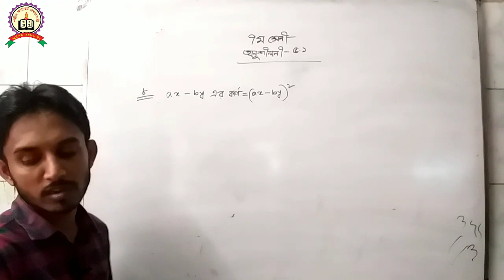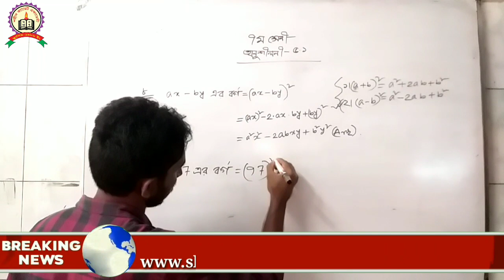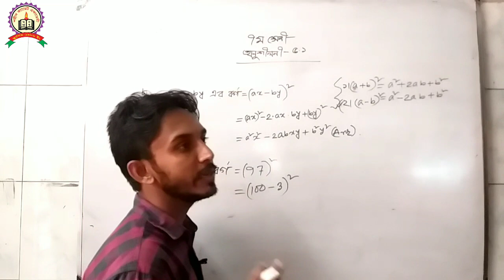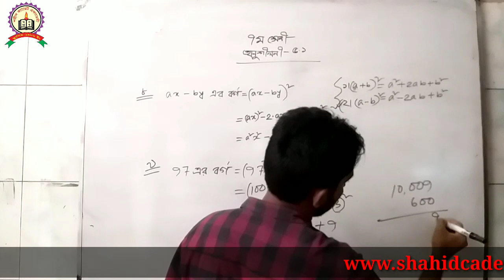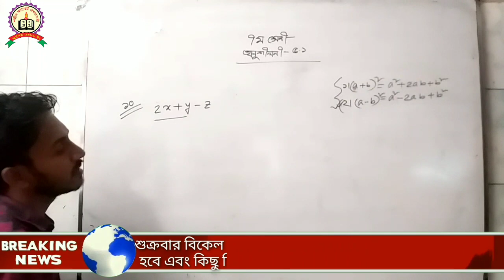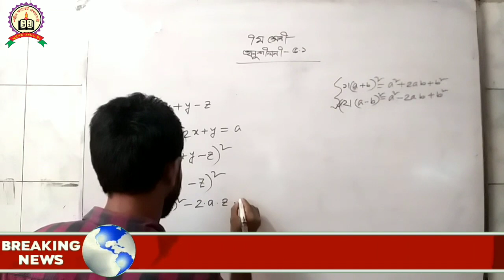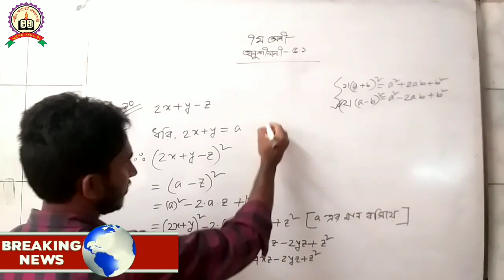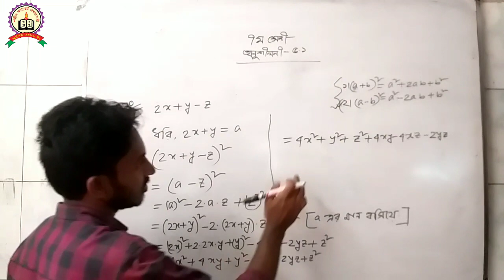বীজগণিত ৭ম/অনু-৫.১ এর(৮-১০)/ক্যাডেট ব্যাচ/পার্ট-১৭/সুমন স্যার/@Shahid Cadet Academy/১৮-০৮